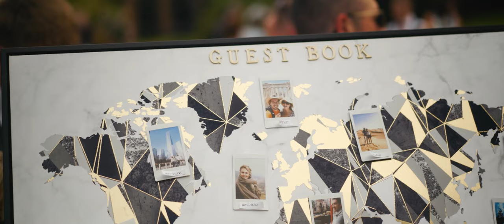The Maryborough Hotel Wedding in Cork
A wedding film shot at The Maryborough Hotel in Cork in Ireland by Irish wedding videographer Richard Finlay of Bride and Groom Films.